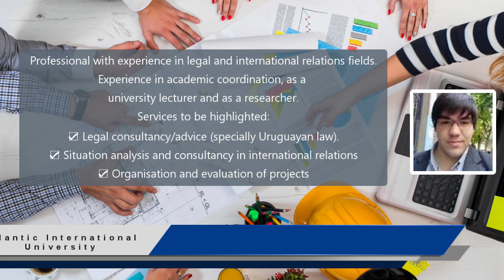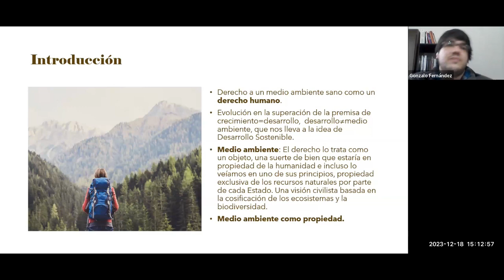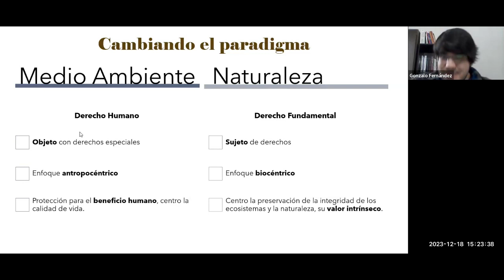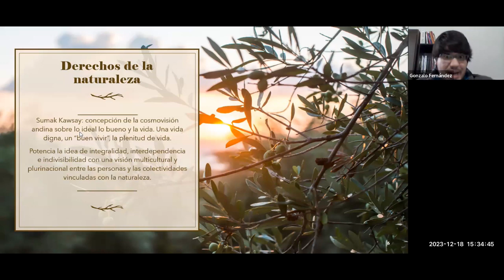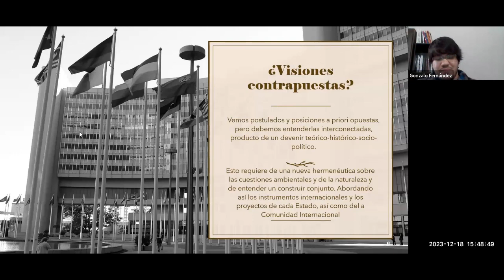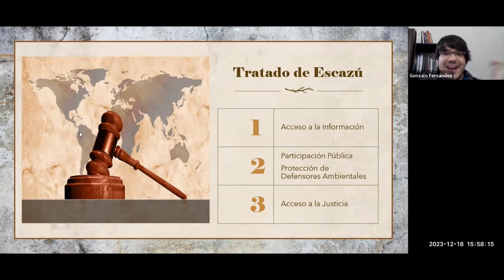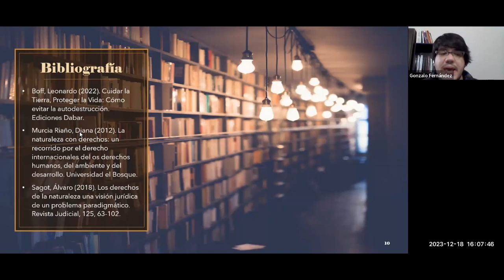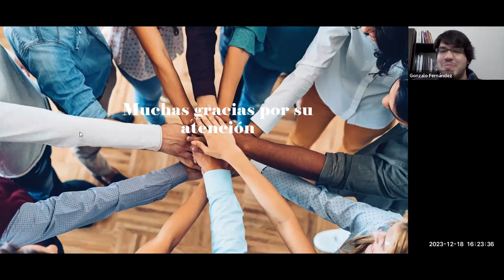“Medio ambiente o naturaleza” desde las Relaciones Internacionales por Gonzalo Fernández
¡Bienvenidos a nuestro fascinante video sobre 'Medio Ambiente o Naturaleza desde las Relaciones Internacionales' presentado por el experto Gonzalo Fernández! En este viaje educativo, exploraremos la intersección única entre la preservación del medio ambiente y las dinámicas de las relaciones internacionales. Gonzalo Fernández, con su profundo conocimiento y experiencia en el campo, nos guiará a través de los desafíos y oportunidades que la naturaleza presenta en el ámbito global. Desde la diplomacia ambiental hasta las políticas de sostenibilidad, este video es una fuente imprescindible para estudiantes, profesionales y cualquier persona interesada en cómo las relaciones internacionales pueden influir y ser influenciadas por el cuidado del medio ambiente. Únase a nosotros en esta enriquecedora exploración para comprender mejor cómo podemos colaborar a nivel internacional para proteger nuestro valioso planeta.